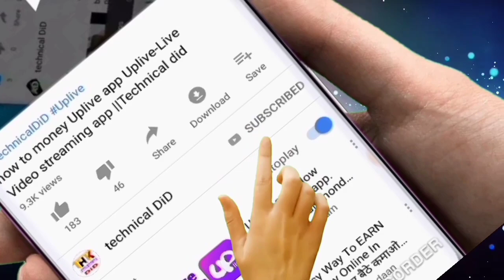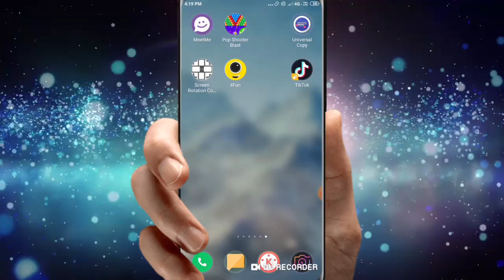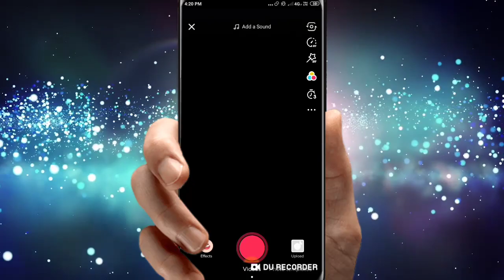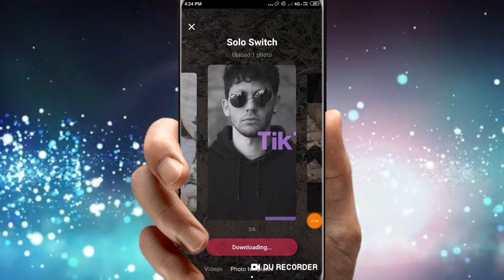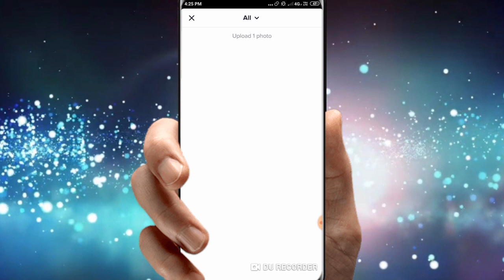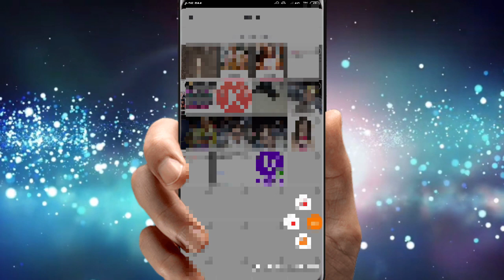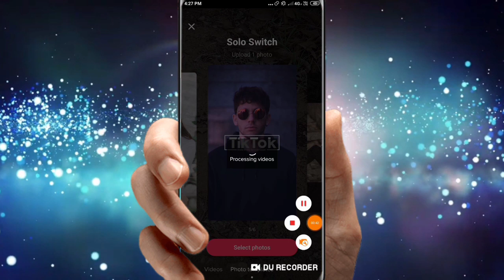how to Tik Tok new update new filter photo templates||technicalDiD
➡Tiktok star⭐⭐⭐
(1)lorengray
(2)danishzehen
(3)mr_faisu_07
(4)jannat_zubair29
(5)hasnaink07
(6)adnaan07
(7)saddu07dz_
(8)faizbaloch_0725
(9)manjullll
(10)awezdarbar
(11)sanket__singhh
(12)sagargoswami.14
(13)gima_ashi
(14)luckydancer5454
(15radhikabangia
(16)aamir_arab22